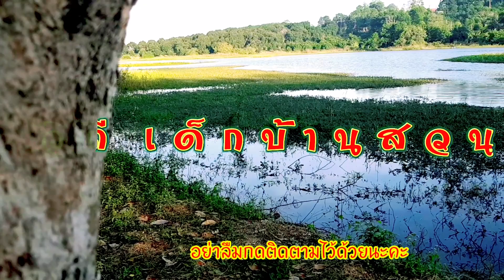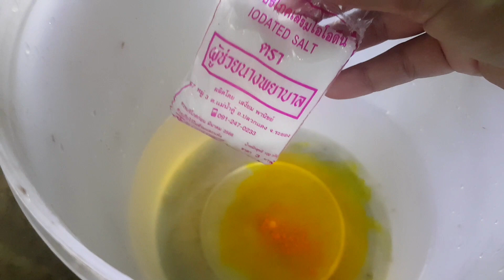มะดันดองยังไงไม่ให้มันเละ ไปเก็บมะดันดองกันค่ะ มีเคล็ดไม่ลับมาบอกทุกคนค่ะ ep.159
เก็บมะดันไปดอง มีสูตรดองยังไงไม่ให้เละมะดันดกมากกกกก#มะดันแซ่บๆ#ชมพู่มะเหมี่ยว